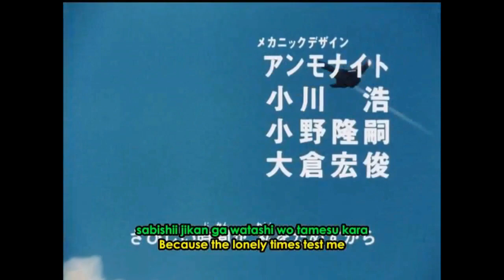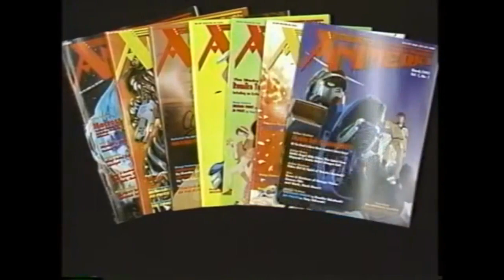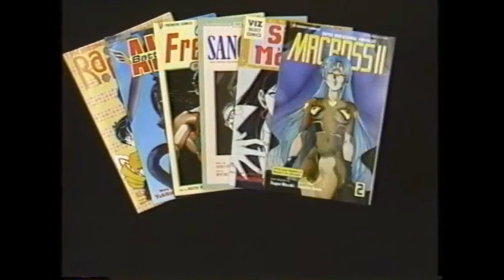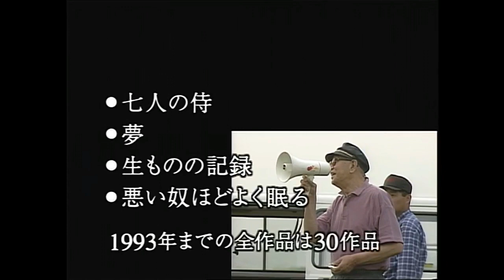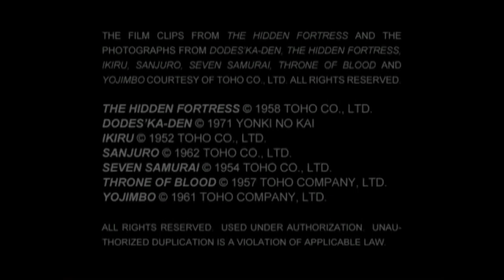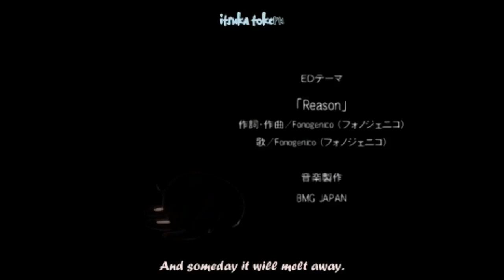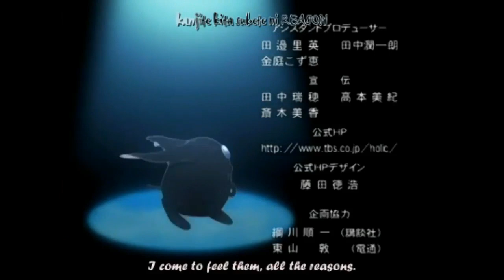Shattered Syndicates (full mix)